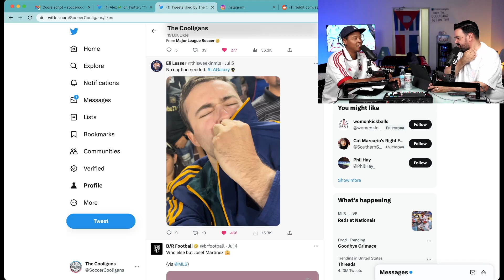Have LA Galaxy retaken the city from LAFC?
Riqui Puig and LA Galaxy absolutely balled out during the most recent El Trafico! Galaxy's Spanish star had a goal and an assist in the match and looked like the player we all thought he was going to be. But was this performance enough for Galaxy to reclaim their title as the best team in Los Angeles? Christian and Alexis discuss what's gone wrong for LAFC and predict how this result will affect the rest of the MLS season. We also ask what more Puig must do to be considered the best player in the league. Let us know where you think Riqui ranks in the comments!